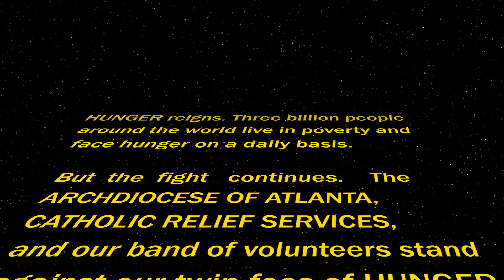Starve Wars: Episode III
Three billion people around the world live in poverty and face hunger on a daily basis.  In the drought-stricken West African nation of Burkina Faso, 29% of children under the age of 5 suffer from malnutrition.

The Archdiocese of Atlanta’s Justice and Peace Ministries in collaboration with Catholic Relief Services need your help to fight hunger.  Take your first step into a larger world and join us on Friday, June 1 for our third annual STARVE WARS meal packing event to kick off the annual Eucharistic Congress.  Space is limited and registration is required.